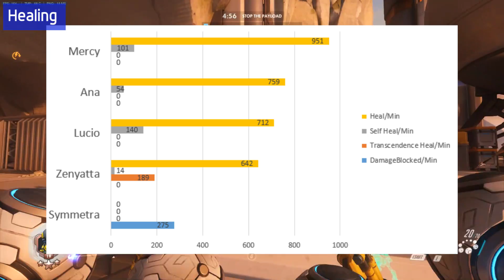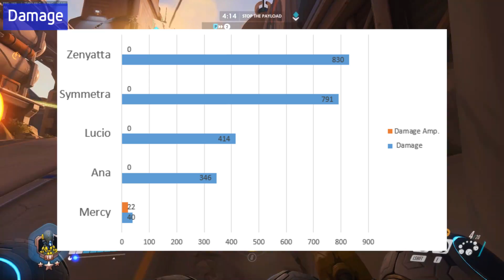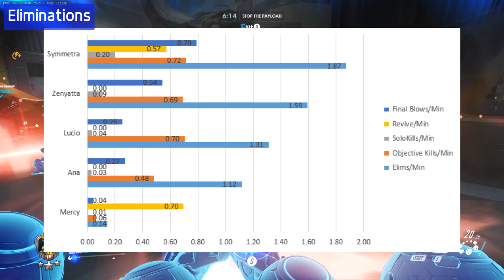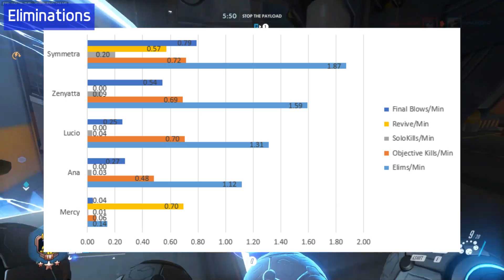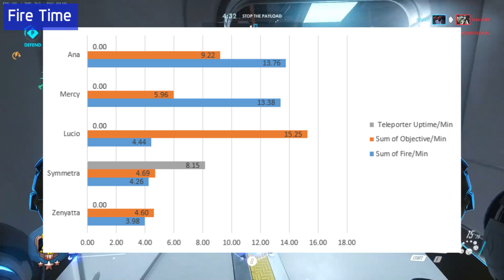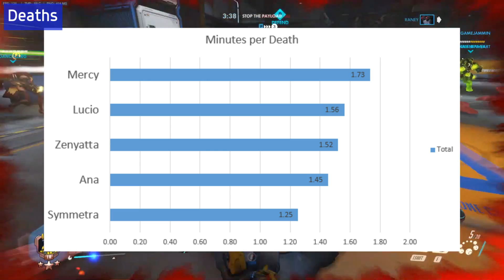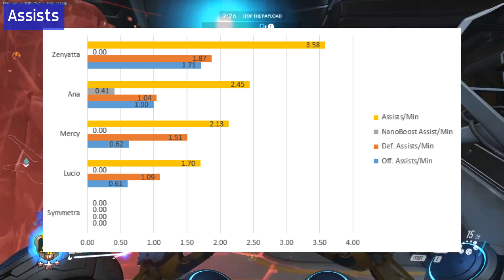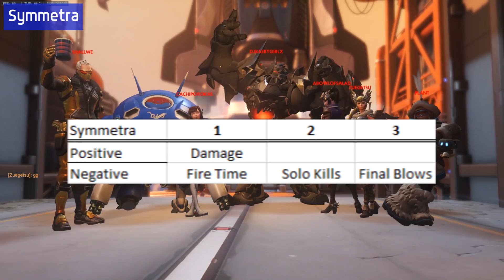Supports Data Analysis - 1000 Support Mains and 40,000+ hours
Today's video is all about analysing more data. I looked at the in game stats of 1000 players to see what information we could gain about support characters. I looked specifically at Ana, Lucio, Mercy, Symmetra and Zenyatta to see which stats had positive correlations to high SR rankings. Take a look at the video and let me know what you think.

I will not be releasing the excel data behind this video immediately, but it should be available soon (details will be put here).